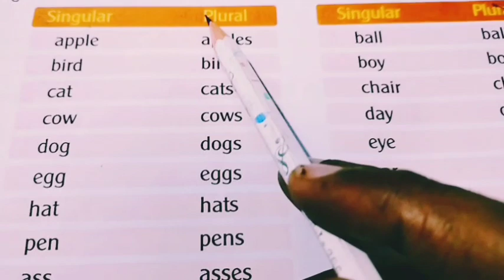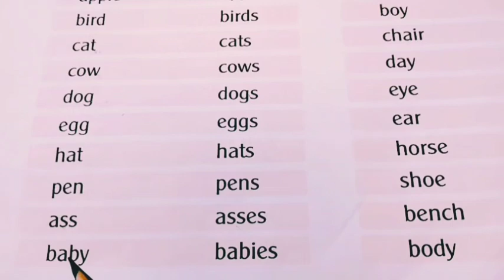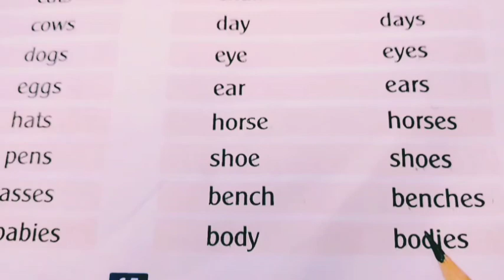Singular and Plural in English